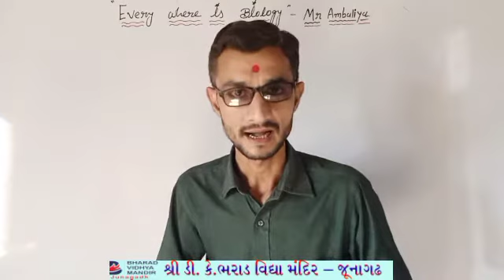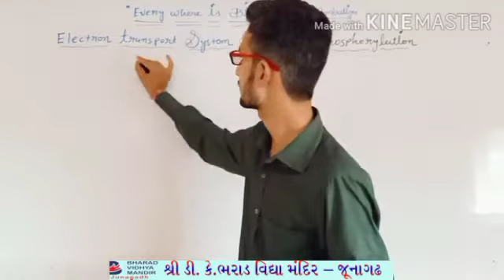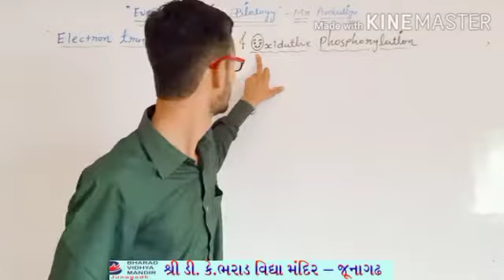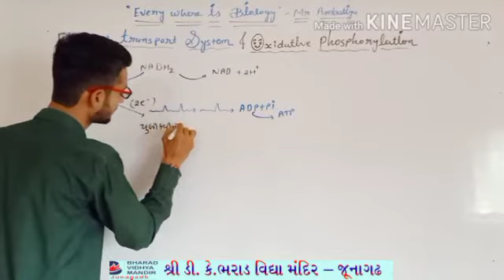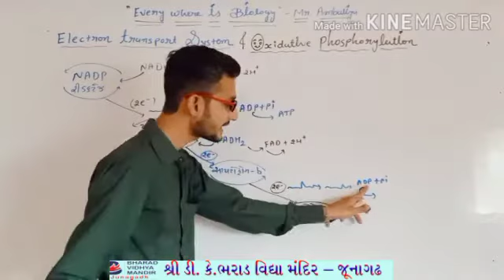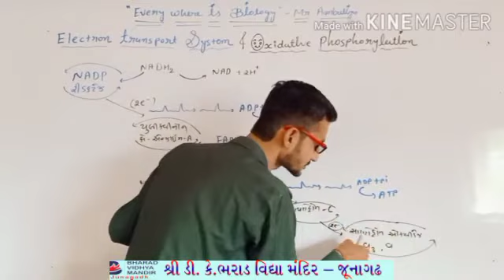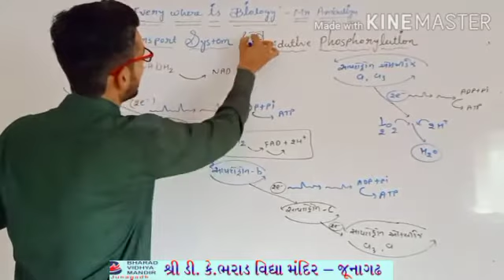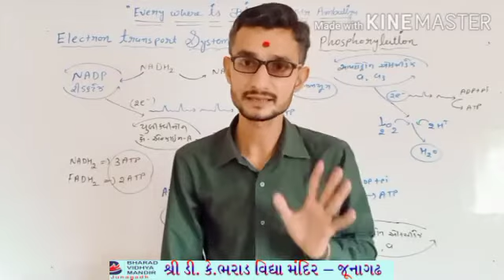ધોરણ 11(વિષય Biology(પ્રકરણ-14 વનસ્પતિમાં શ્વસન))ભરાડ વિદ્યા મંદિર - જૂનાગઢ 24-12-20